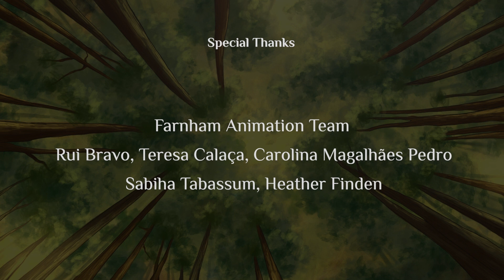FAIRY RING (2023) - Animation Short, 2D Animation, by Leonor Calaça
"FAIRY RING" - 2D Animation, Fantasy
Is a fantasy film inspired by real people, local folklore and a childhood memory. The story takes place in the woods where a grandmother and her granddaughter go out to catch butterflies and pick mushrooms. The unceasing chase after a strange butterfly leads the little girl to find a way to other dimensions.

Award Winner - Royal Television Society , Southern Student Television Awards 2024 - University for the Creative Arts

Festival selections:
Cinemagic Young Filmmaker 2023
Spook Screen 2023
Lift-off Filmmaker Sessions 2023
British Cultural Film Festival & Market 2023
Animated Expressions Expo 2023
Film Buzz Festival 2024